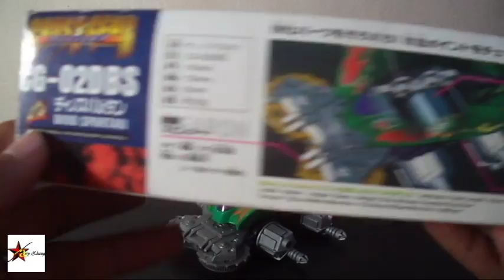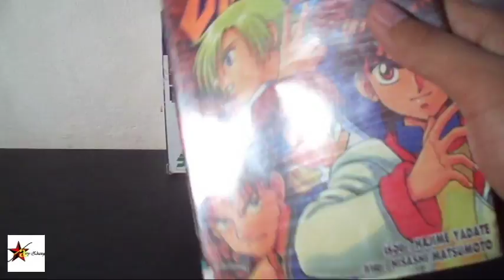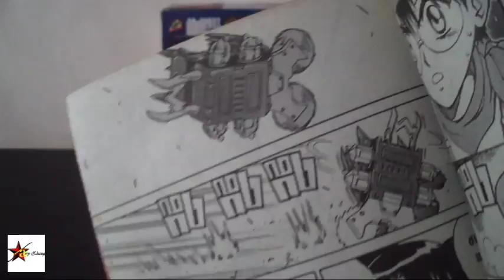【เหินฟ้า รีวิวครัชเกียร์】Unboxing CRUSHGEAR : DinoSpatran เอกลักษณ์แท้งาน5ดาว